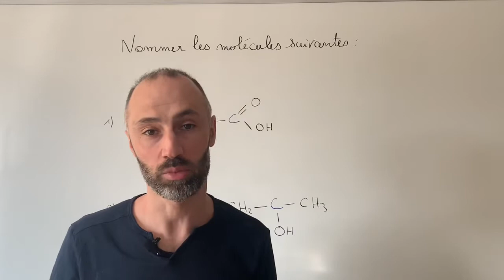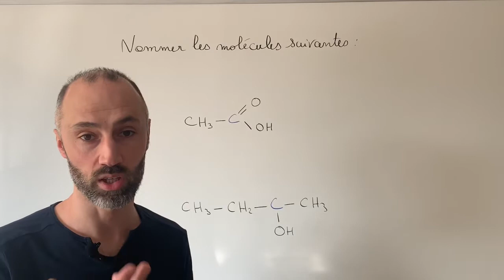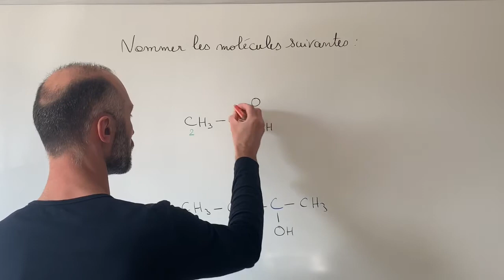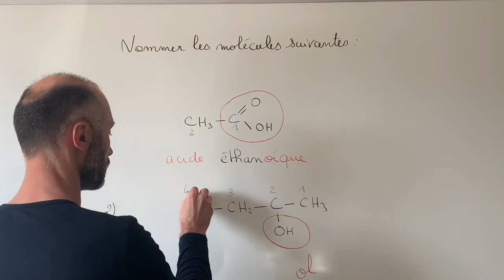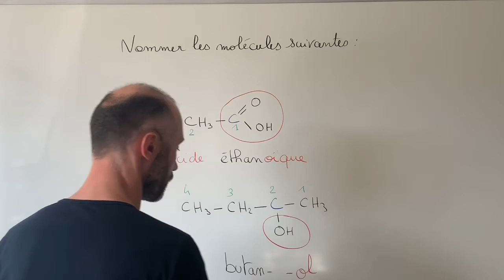Comment nommer une molécule à chaîne carbonée linéaire